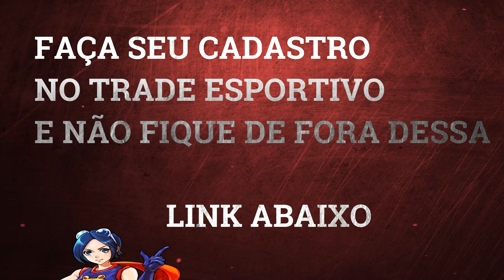(LND/FB)SABAOZINHO 🆚 (N98)CRISÃO| ☞ HOJE AS 21:30 (ACERTE E GANHE 150,00.)🍀CAMPEONATO KOF2002 TRADE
INSTA -CONTROLES 3ROUND ( TELEFONE -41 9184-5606)